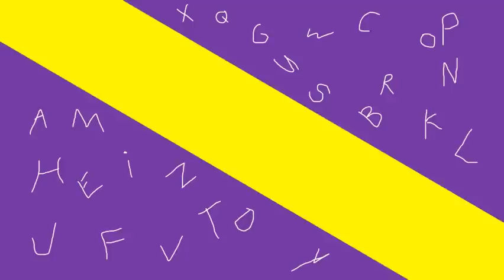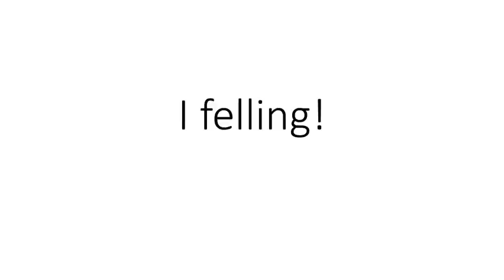Opposite Keyboard Lore Full Version (M-Q)